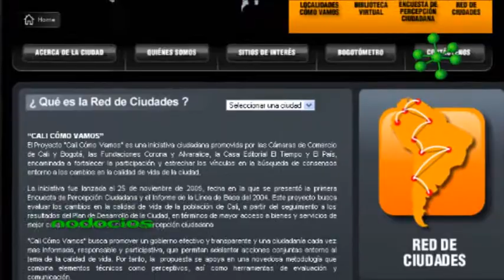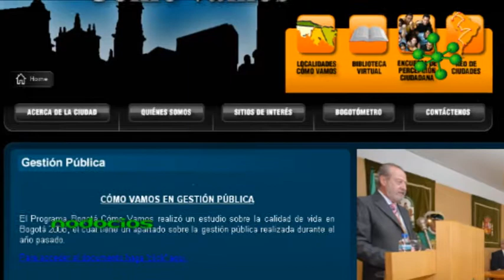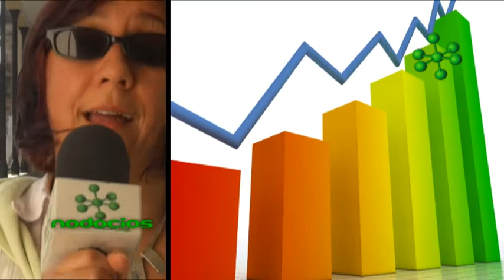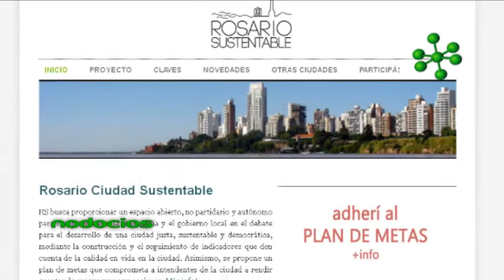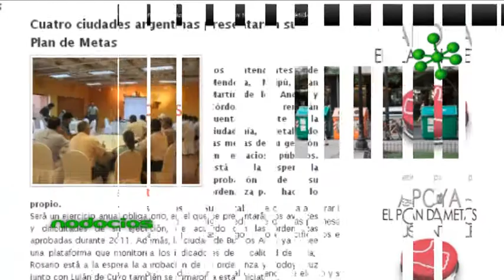ROSARIO SUSTENTABLE BOGOTA COMO VAMOS DIANA CASTRO BENETTI NODOCIOS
A partir de un movimiento a nivel latinoamericano, la ciudad de Rosario se suma a la iniciativa de una participación ciudadana activa en todos los niveles que comprende la vida social. Diana Castro Benetti argumenta la necesidad de tener una mirada que complemente los puntos de vista de los distintos sectores y personas que conviven en nuestra ciudad con el objetivo de trabajar en conjunto.